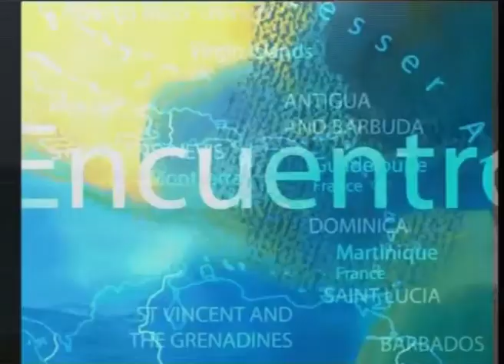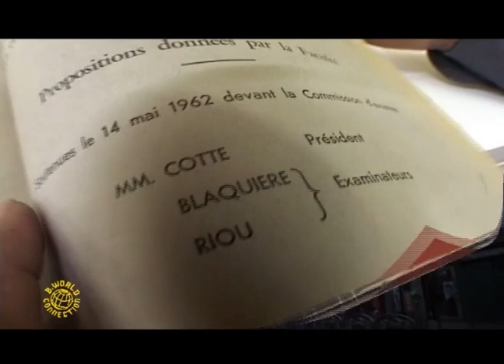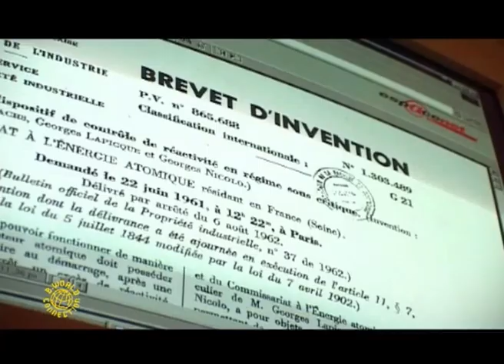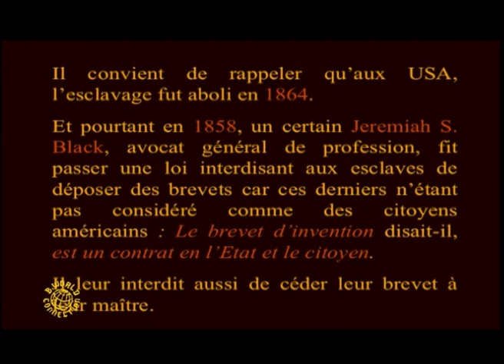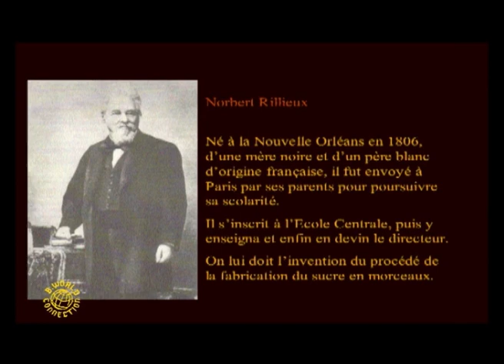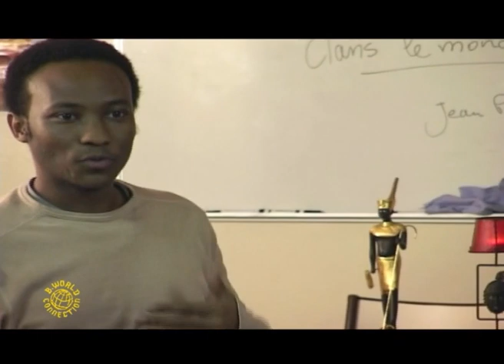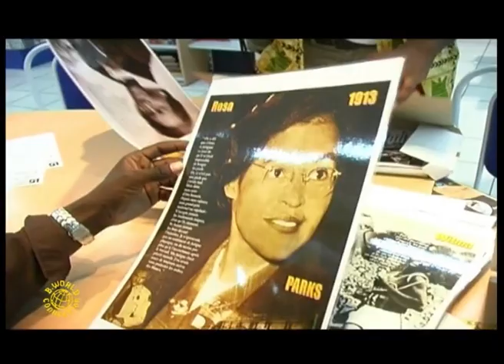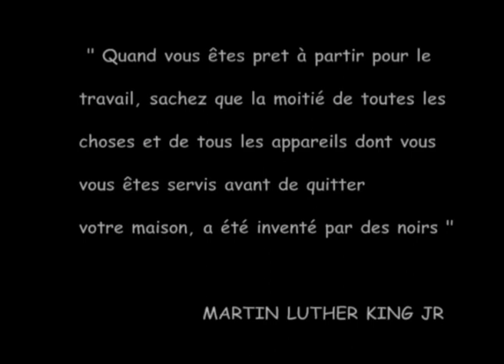B.World Connection "Les Inventeurs et Savants Noirs" avec Pr Omotunde (2004)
Tournée en 2004, ce documentaire issue de la série "B.World Connection" était consacrée aux inventeurs et savants Noirs. A l'époque, c'est la première fois que le Professeur Jean-Philippe Niousséré Kalala Omotunde intervient dans ce programme audiovisuel guadeloupéen basé sur la valorisation et le génie du Peuple Noir. Ses déclarations, parmi celles des autres intervenants de ce numéro spécial, provoque alors un émoi retentissant dans la Diaspora et au delà, touchés par les révélations de ce chercheur qui brise déjà à ses débuts les codes établis.
Comme il l'affirme dans les entretiens menés par Brother Jimmy dans ce documentaire, " les vérités ne restent jamais cachées ".
C'est la remarque que l'on peut faire quand il s'agit de parler des INVENTEURS et SAVANTS NOIRS.
Est-ce normal qu'au 3ème millénaire que l'on ne sache toujours pas l'énorme contribution apportée par le peuple Noir dans ce monde moderne.
Martin Luther King Jr à dit un jour : " Quand vous êtes prêt à partir pour le travail, sachez que la moitié de toutes les choses et de tous les appareils dont vous vous êtes servis avant de quitter votre domicile a été inventé par des Noirs".

Production :   Reyel Production_2004
Présentation: Brother Jimmy
Équipe technique :
Montage:  Thierry Gayadine
                   Jean-Marc Boutin
Images:     Kalil Sarkis
                   Philippe Mugerin
                   Dan Occo
Son :          David Datil
                   Teddy Artis